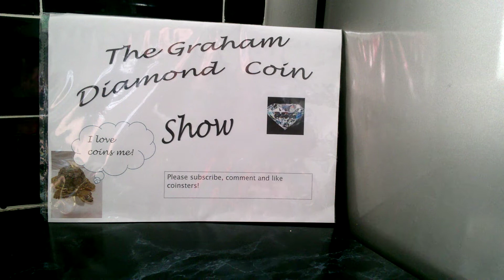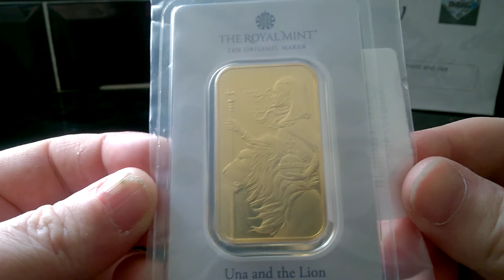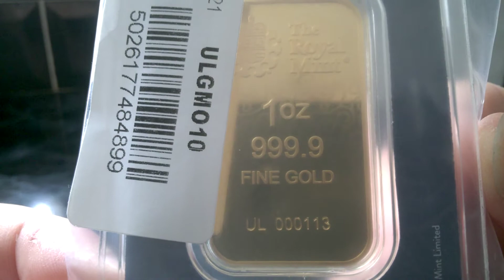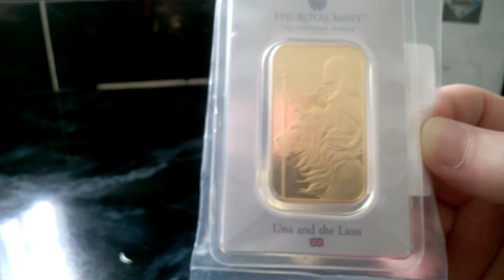GRUMPY RETURNS FROM HIBERNATION WITH ANOTHER UNA